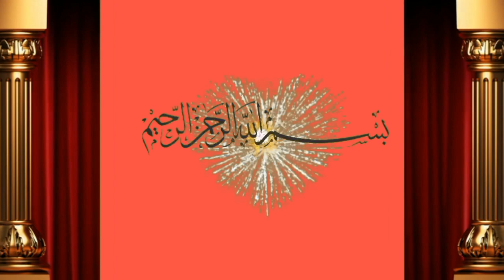Freazan Cross cow for sale by javeed bahi